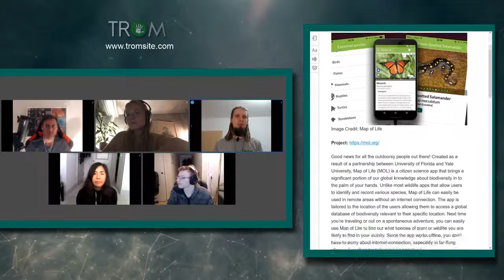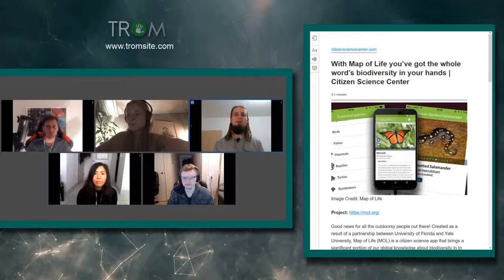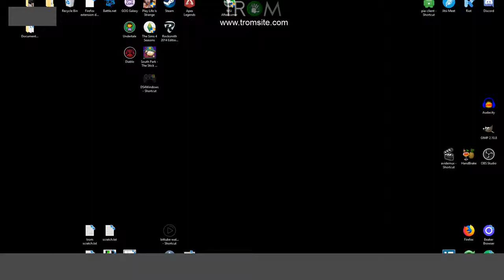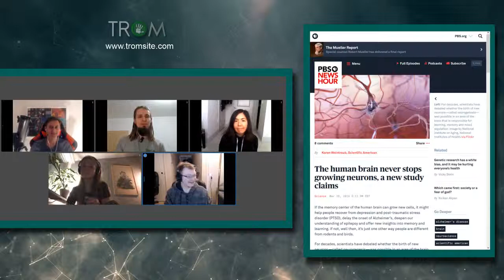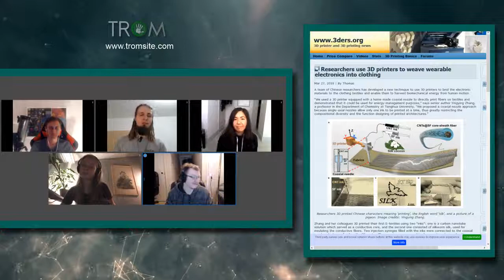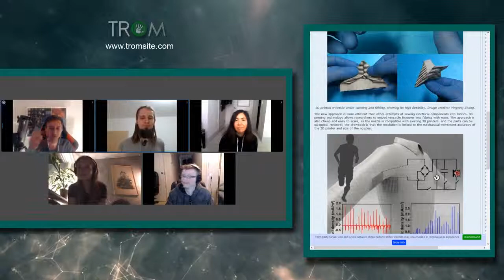TROM Cast 16: The Positive Cast! (Remaster)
Let's discuss positive stuff today :)
    1. Topic:  The Positive-Cast!
2. Recommended Documentary: The Mind of the Universe